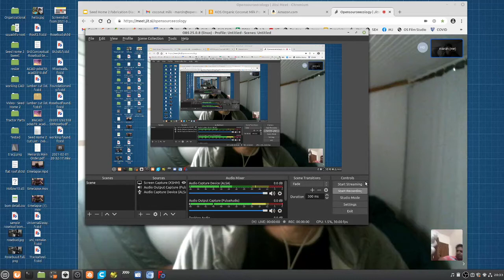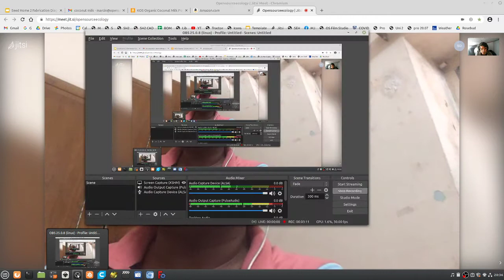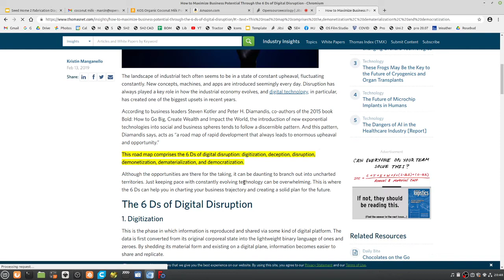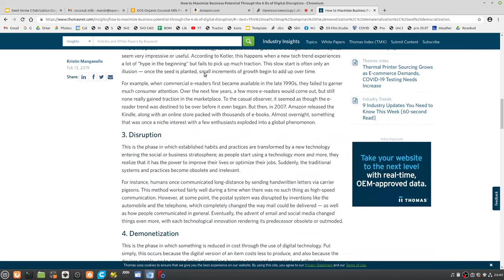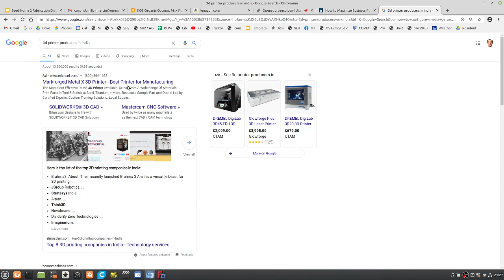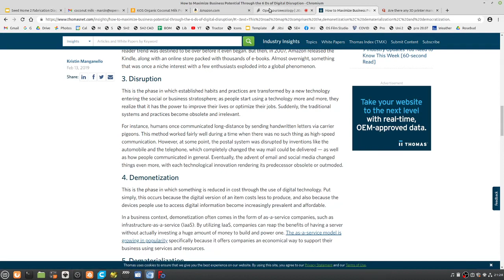Ashwin Jayaram - Open Source 3D Printing in India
Ashwin is starting a 3D printer enterprise in India based on OSE's work. Welcome new team member. Here we collaborate across the world on distributive enterprise that can be replicated anywhere in the world. This is about collaborative design - for a transparent and inclusive economy of abundance.

We can train you to start an enterprise in your location.